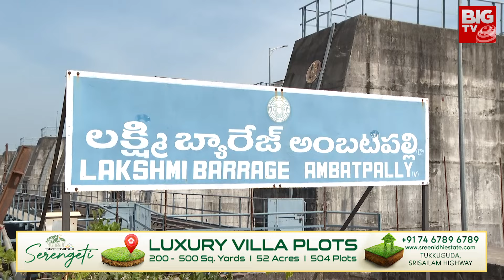Kaleswaram Truths Revealed | కాళేశ్వరం కథ ఖతం తీహార్ కు కేసీఆర్? | KCR To Jail ? | BIG TV